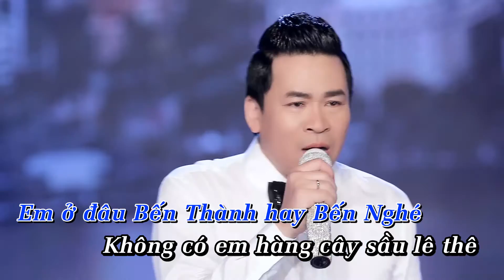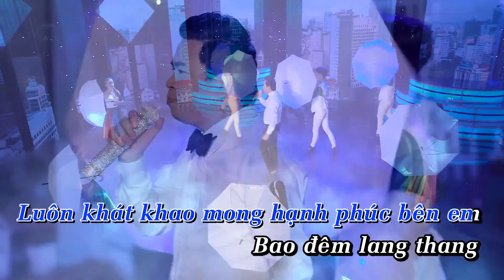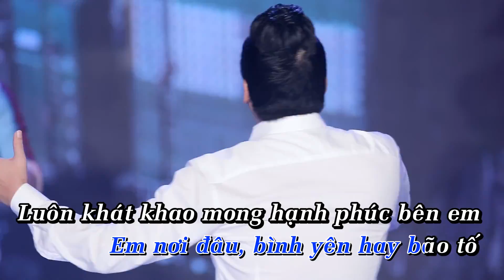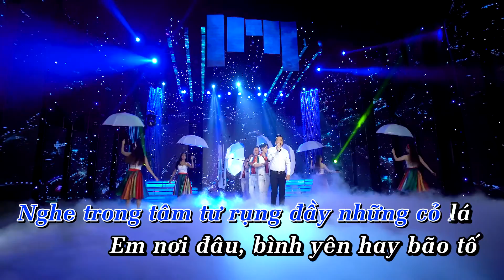Sài Gòn trọn đời bên nhau - Michael Lang [Karaoke]